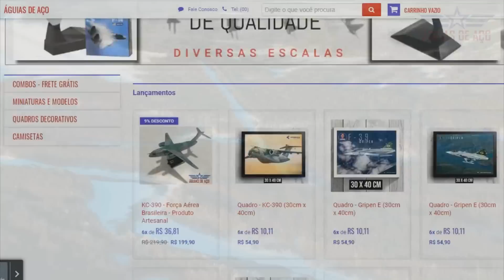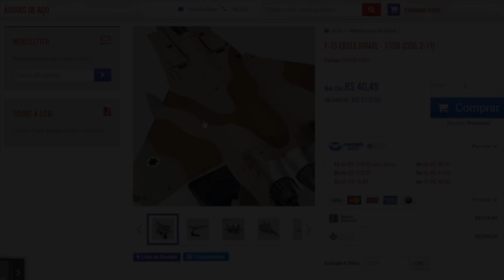Rússia reage com ameaças: Suécia e Finlândia finalmente aprovadas para entrada na OTAN